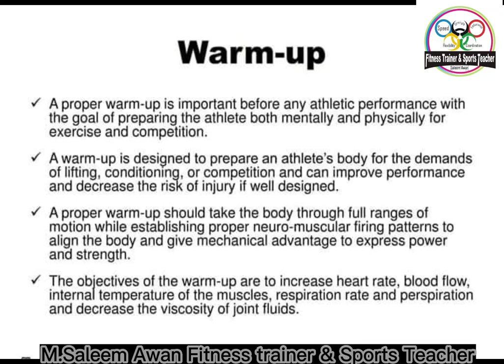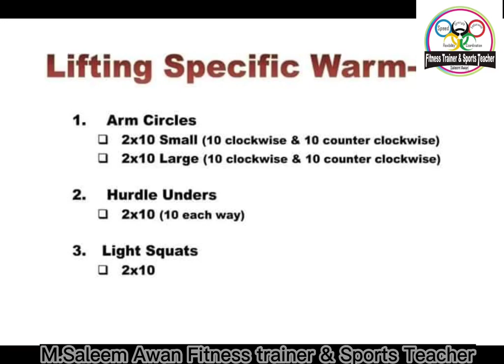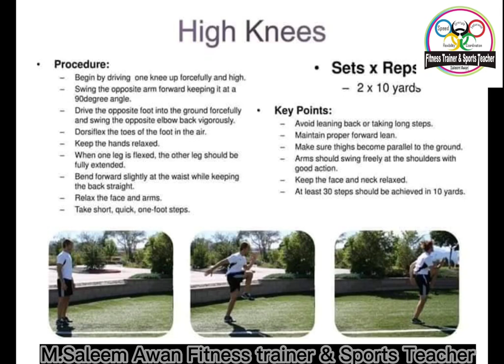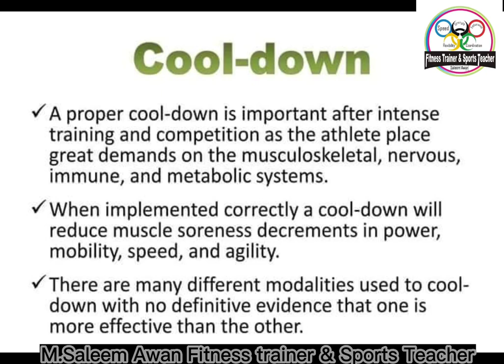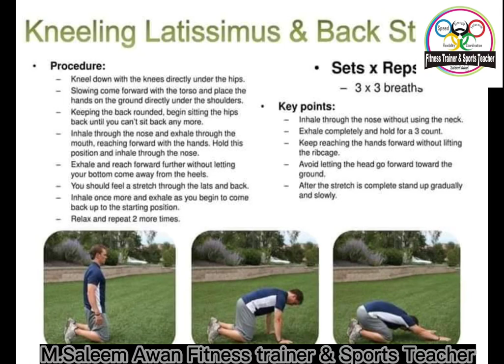saleemawanfitnesstrainer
warm up
warm up routine
warm up workout
quick warm up
full body warm up
warm up routine before workout
warm up stretch
5 min warm up
good warm up
effective warm up
warm up cardio
easy warm up
warm up exercise before workout
fast warm up
dynamic warm up
workout warm up
warm up before workout
warm up workout at home
no jumping warm up
madfit warm up
warm up exercise for beginner
up